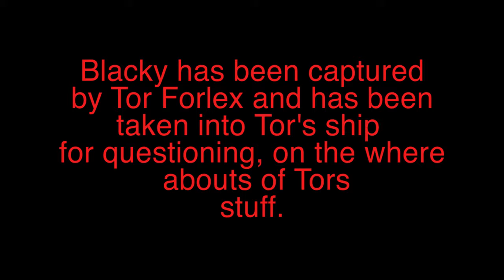Tor Forlex Ep4 | "The Stogg" & "Danny's Revenge"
Sorry again for this. YouTube just hates me for some reason or something. Thanks YouTube.